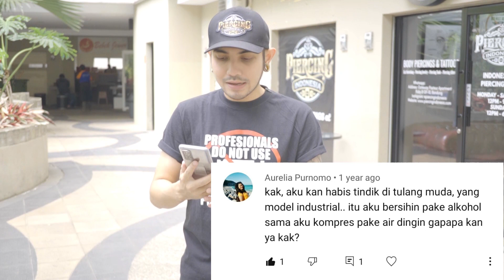BERSIHIN TINDIK PAKE ALKOHOL BOLEH GA? - Tanya Jawab Eps.9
PIERCING INDONESIA

01. JAKARTA
Carburator Springs Cafe.
Jalan Veteran No.13 Bintaro, Pesanggrahan,
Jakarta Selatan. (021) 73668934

02. BANDUNG
Apartment Gateway Pasteur. Tower Ruby B GF-10.
Jalan Gunung Batu No.203, Bandung

03. SURABAYA (OPENING SOON, 15 MARET 2021)
Jl. Bawean No.42, Ngagel, Wonokromo, Kota Surabaya

Jam Buka,
Senin - Sabtu: 12 Siang - 9 Malam
Minggu / Merah : 12 Siang - 6 Sore